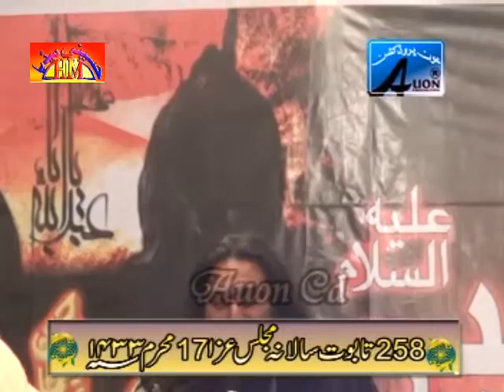Unkown Zakir 258 Taboot | 17 Muharram 1433 , 12 December 2011 , Lahore